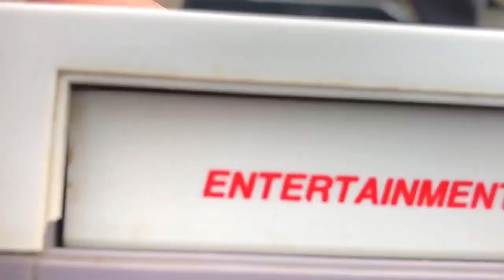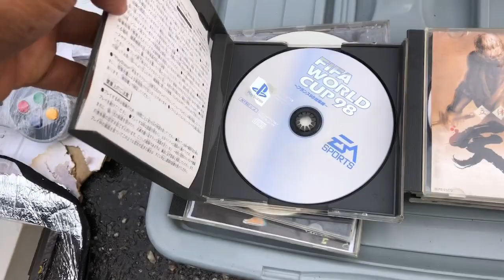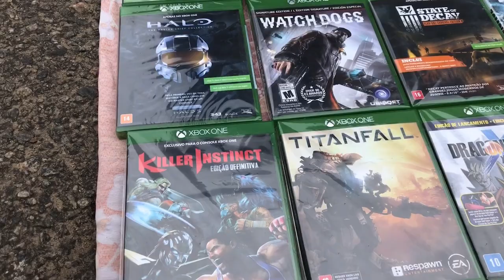FEIRA DO ROLO PRAÇA 08 GUARULHOS | actions figures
Feira estava top hoje ,  diversos games e brinquedos para colecionadores ...